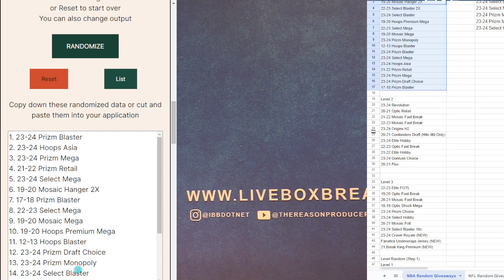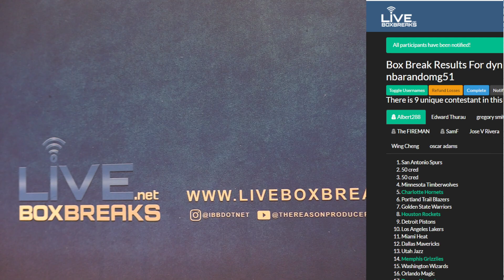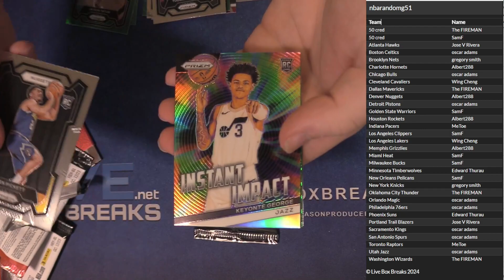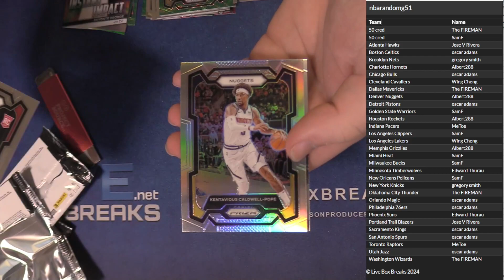NBA Random Giveaway #51 LBB